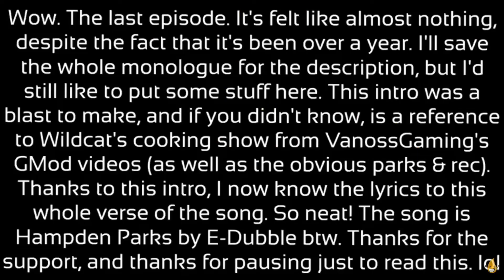IOTFOEC FINALE INTRO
Creepsington made this